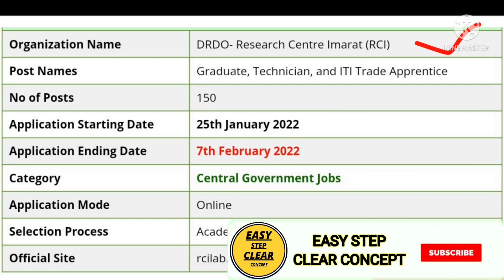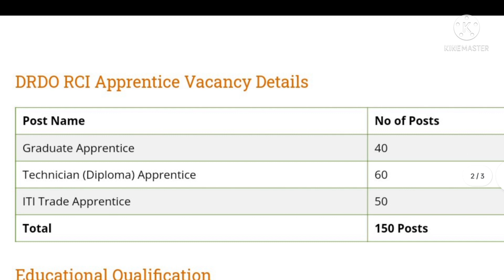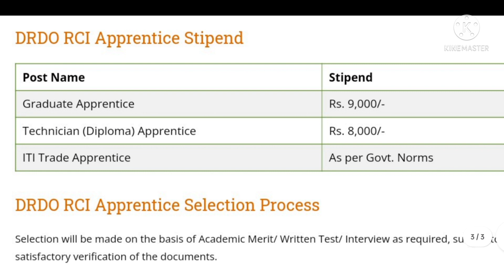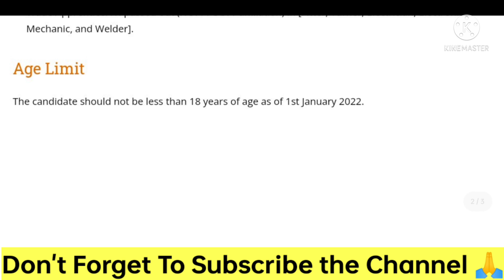DRDO RCI Apprentice Recruitment 2022 | B.E,B.Tech.B.sc,B.ccom, Diploma, ITI Eligible | DRDO Vacancy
DRDO Trade Apprenticeship Recruitment 2022
DRDO RCI Apprentice Recruitment 2022
DRDO RCI Recruitment 2022
DRDO RCI New updates 2022
DRDO RCI notification out 2022
ITI Apprenticeship Recruitment 2022
Government Apprentice Recruitment 2022
Research Centre imarat Recruitment 2022
Latest Government jobs 2022
2022 upcoming sarkari Naukri 2022
Sarkari Naukri bharti 2022
Engagement of Apprentice 2022

(Link will be activated on 25th January 2022)

⏩ Description
drdo recruitment
drdo ceptam
drdo exam date 2020
ceptam
drdo exam date
drdo rac
drdo exam date 2021
drdo vacancy
drdo jobs
drdo news
drdo exam
defence research and development organisation
drdo meaning
drdo ceptam exam date 2020
ceptam drdo
drdo sarkari result
drdo scientist b
drdo scientist
drdo logo
drdo notification
drdo in hindi
drdo recruitment 2021 notification
drdo recruitment 2021 for engineers
drdo day
drdo recruitment 2020 for engineers
about drdo
drdo result
satish reddy drdo
drdo office
drdo recruitment 2020 exam date
drdo latest news
drdo upsc
drdo website
drdo recruitment 2020 notification
drdo notification 2021
drdo recruitment 2019
sarkari result drdo
drdo apply online
drdo 2020 exam date
drdo scientist b recruitment 2020
drdo ceptam exam date 2021
drdo recruitment 2021 apply online
aeronautical development establishment
ceptam exam
drdo full name
drdo gtre recruitment 2021
rci drdo
satheesh reddy
www drdo
drdo 2021
drdo 2020
cair drdo
drdo rac recruitment
drdl kanchanbagh
drdo ceptam exam date
drdo establishment date
drdo projects
drdo gtre
freejobalert drdo
drdo nmrl recruitment 2020
drdo job vacancy
drdo 2021 recruitment
drdo job vacancy 2021
defence research and development laboratory
drdo notification 2020
defence institute of psychological research
drdo exam 2020
drdo new vacancy
debel drdo
sateesh reddy
drdo exam date 2019
sspl drdo
drdo helpline number
drdo latest notification
armament research and development establishment
drdo exam 2021
high energy materials research laboratory
drdo jobs 2021
set exam drdo
drdo latest recruitment
drdo recruitment 2022 for diploma holders
drdo recruitment 2022 for engineers
drdo recruitment 2022 without gate
drdo recruitment 2022 scientist b